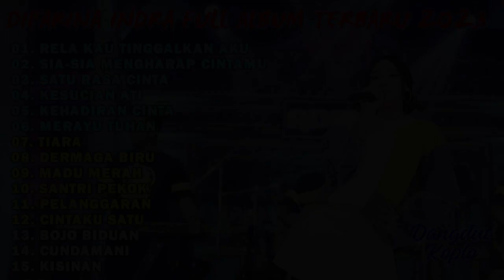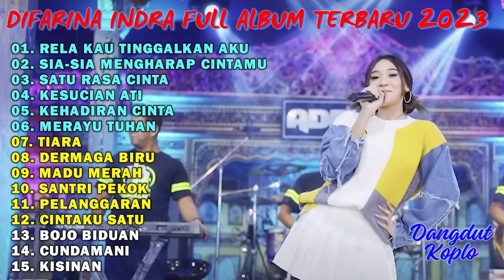DIFARINA INDRA | FULL ALBUM TERBARU 2023 - RELA KAU TINGGALKAN AKU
01. RELA KAU TINGGALKAN AKU
02. SIA-SIA MENGHARAP CINTAMU
03. SATU RASA CINTA
04. KESUCIAN ATI
05. KEHADIRAN CINTA
06. MERAYU TUHAN
07. TIARA
08. DERMAGA BIRU
09. MADU MERAH
10. SANTRI PEKOK
11. PELANGGARAN
12. CINTAKU SATU
13. BOJO BIDUAN
14. CUNDAMANI
15. KISINAN

Semoga kehadiran kami bisa menghibur Anda
Jangan Lupa Dukung Terus Channel Kami Agar terus berkarya dan dapat menghibur

Terima kasih
Salam sehat dan salam sukses.